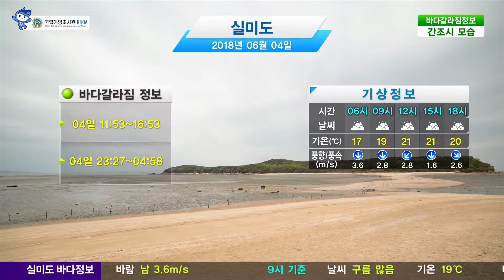[실미도 바다갈라짐 정보] 6월 4일/ 해양방송 On바다